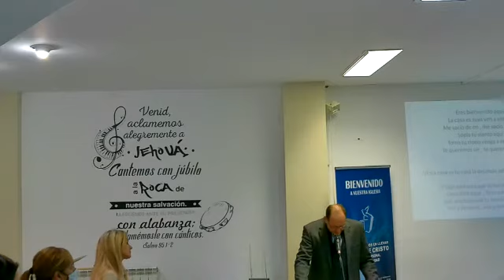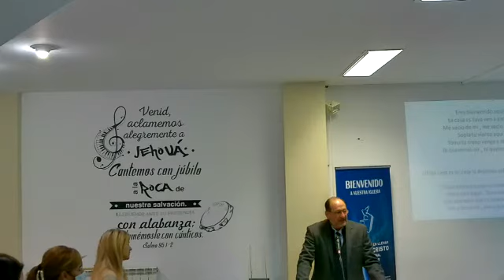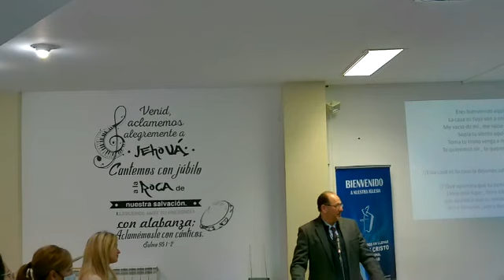25 OCT 2020 Lectura Salmo Culto Tudela Navarra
Iglesia Evangelica Bautista en Navarra y La Rioja